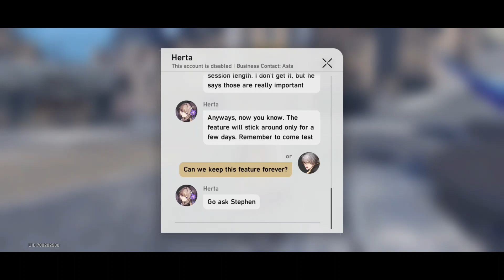Honkai: Star Rail Daily update day 33